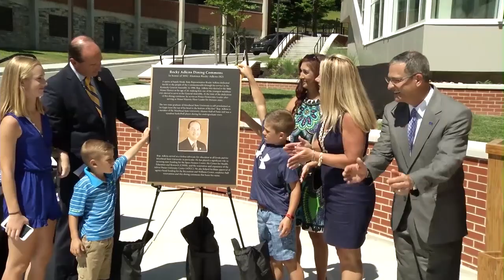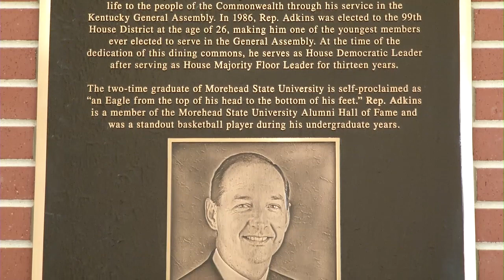Ribbon Cutting at The Rock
Morehead State University celebrated the official opening of the Rocky Adkins Dining Commons, aka The Rock, on Thursday, November 9, 2017.